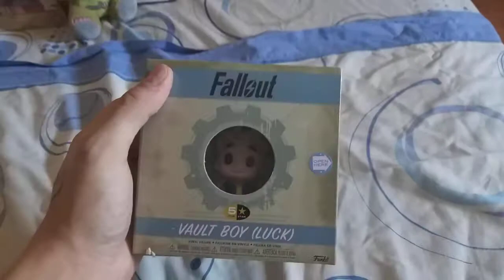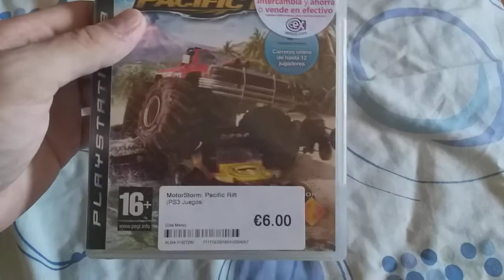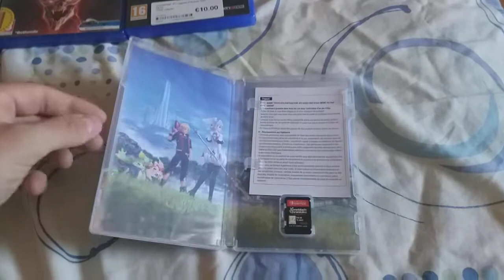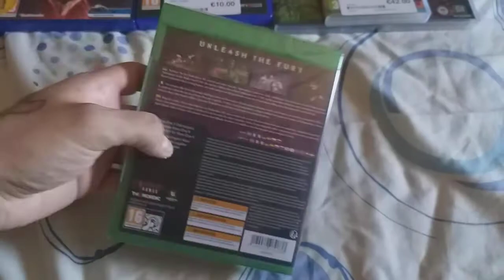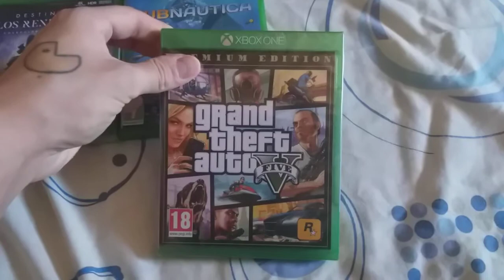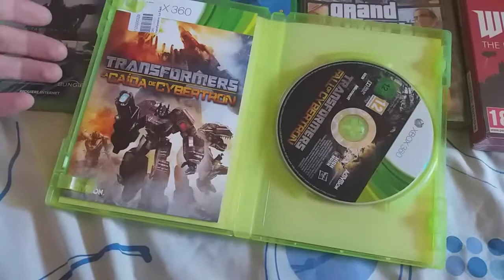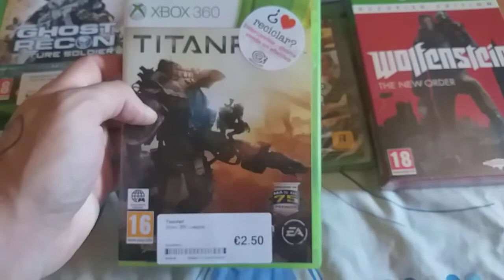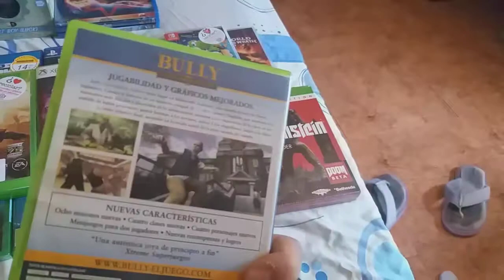COMPLETANDO VARIAS SAGAS | Compras Gamer #33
Espero que os guste este nuevo vidiete de compras videojueguiles chic@s, en el que completamos varias sagas :)
Os dejo por aqui un par de unboxings anteriores, asi como mi canal de Twitch ^^